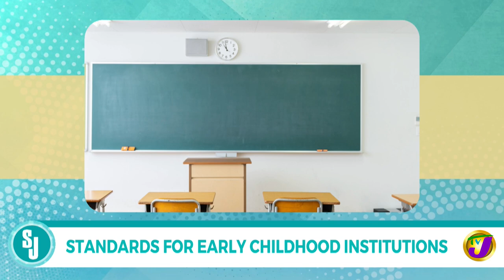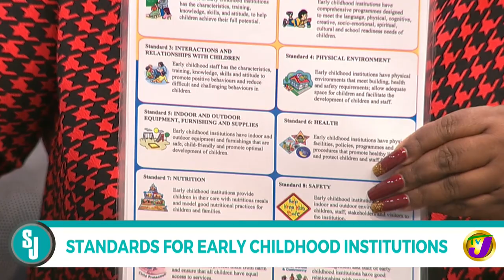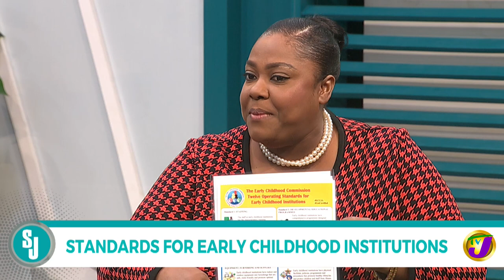Standards for Early Childhood Institutions Explained by Tanisha Miller | TVJ Smile Jamaica